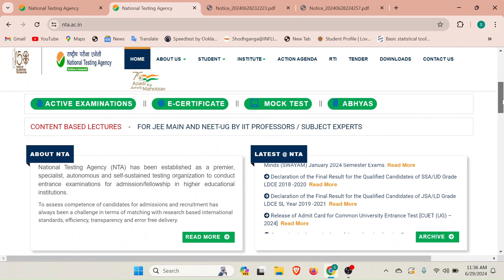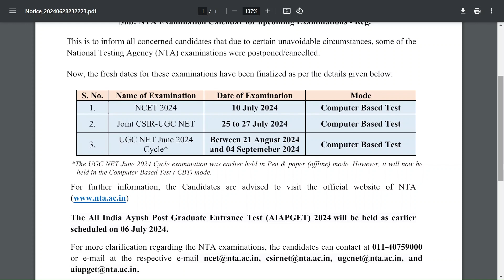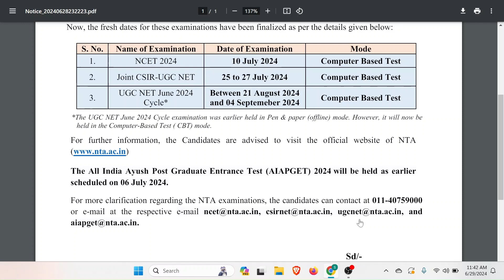UGC NET Exam New Dates June 2024 || NTA NET 2024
NTA announced new dates for the UGC NET Exam June 2024.